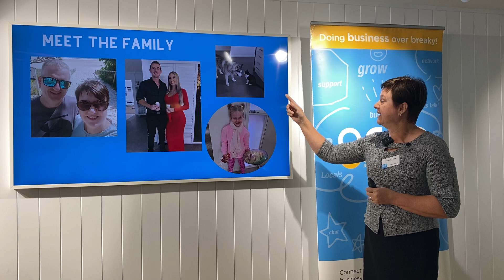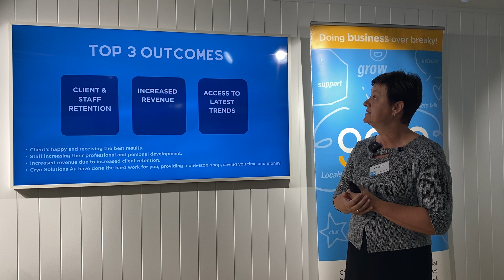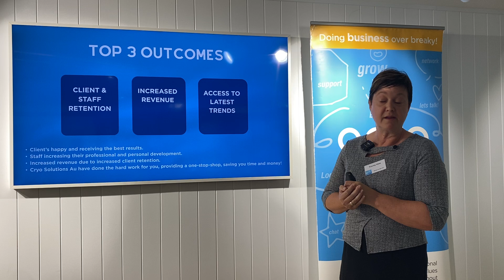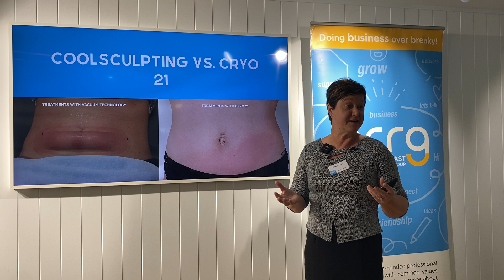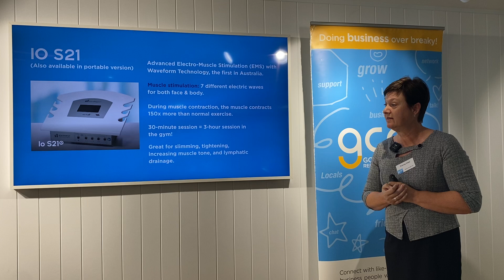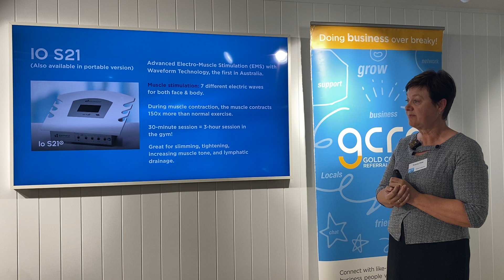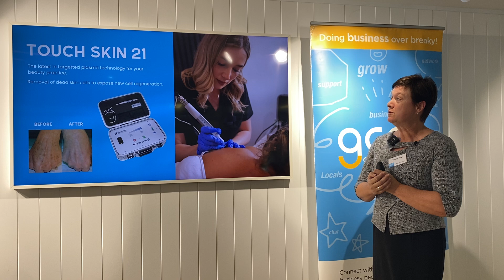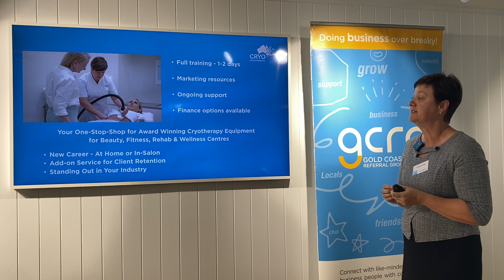Tracy Haw - Body Sculpt GC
Tracy Haw